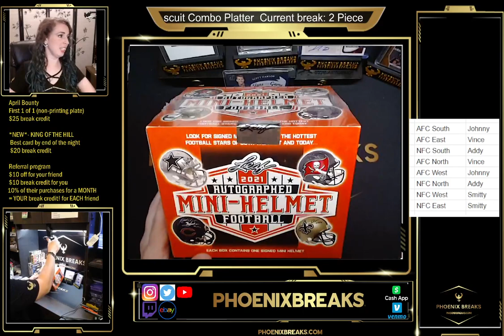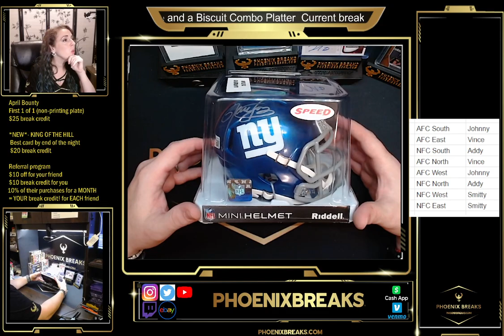4/7/23 2 of 2 2 Piece and a Biscuit NFL break mixer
2 of 2 2 Piece and a Biscuit NFL break mixer 4 7 2023